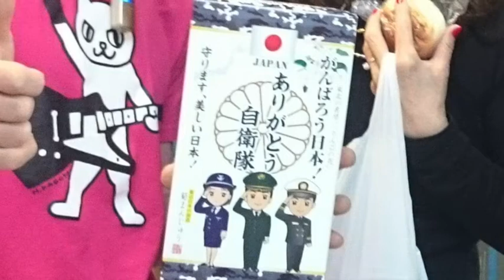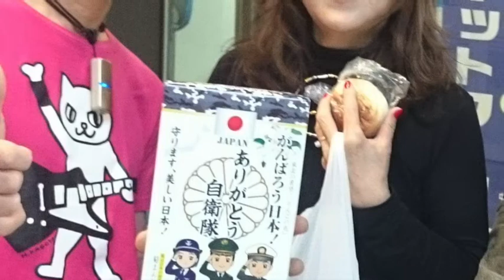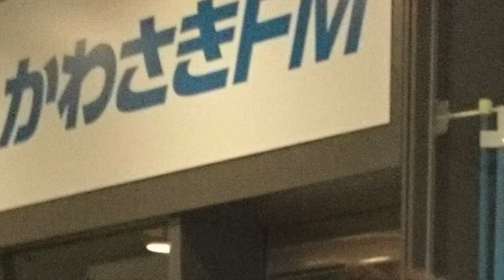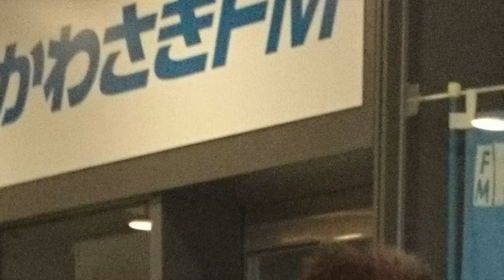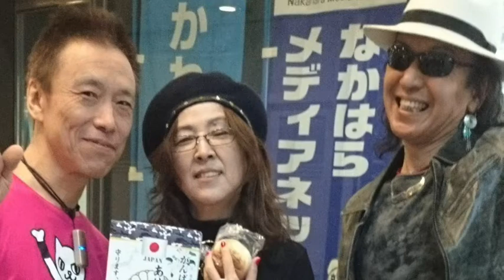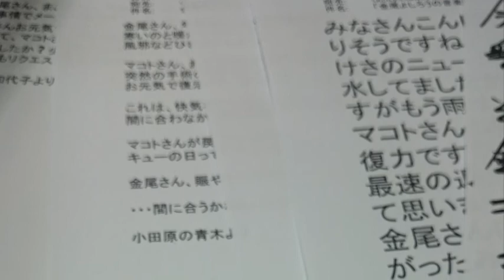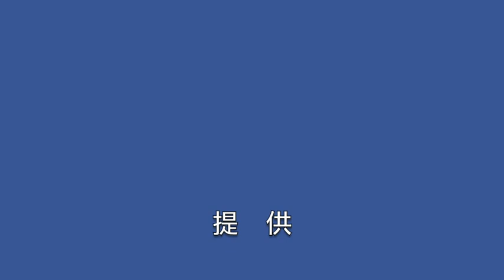金尾よしろうの音楽魂（2018.3.9放送分）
提供
　　J.A.N. Fine Art
　　（有）サムデイ

05:04頃　M1　北飛行　金尾よしろう
18:57頃　M2　Across the universe　高橋マコト
25:05頃　M3　昭和通り　金尾よしろう
35:28頃　M4　チャルメラ蕎麦屋　松下年見
40:52頃　M5　Reach out for the sky　高橋マコト
46:16頃　M6　朝日のあたる家　松下年見
52:37頃　M7　不良中年のススメ　金尾よしろう